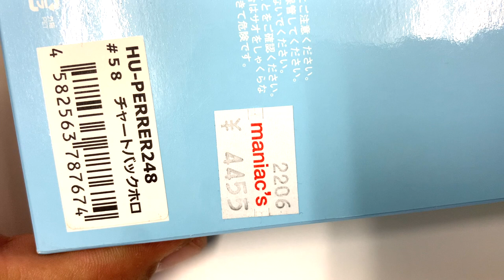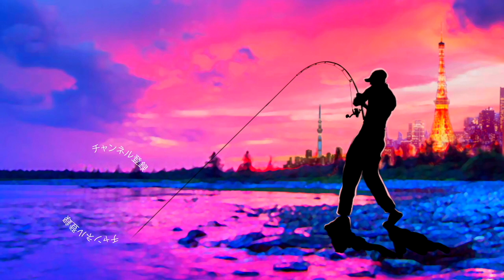【バス釣り】ビッグベイトより巨大！？ハイドアップ「HUペラー248/HU-PERRER 248」がデカ過ぎる【巨大ルアー】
バス釣り！ビッグベイトより巨大！？ハイドアップ「HUペラー248/HU-PERRER 248」がデカ過ぎるって事でマニアックスで巨大なルアーを買ってきましたよ〜
さすがハイドアップと言った感じの何者とも似ていない新感覚のルアーが登場ですね！
ブラックバス狙いはもちろん、秋の巨大なベイトフィッシュにつくシーバス釣りでも投入してみたいですね〜

55アップしか釣れない！デプス「コードネームバス」に巨大バスが襲い掛かる衝撃映像